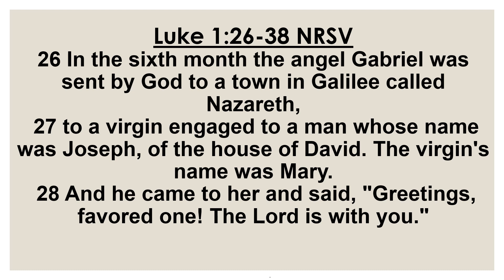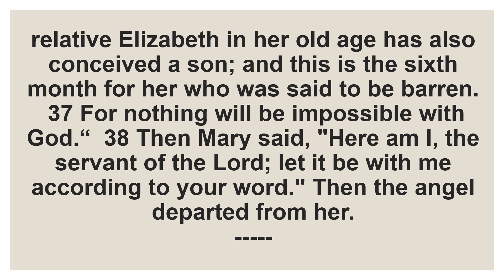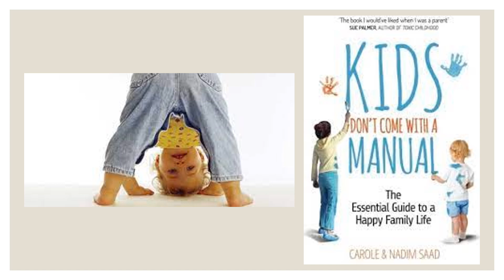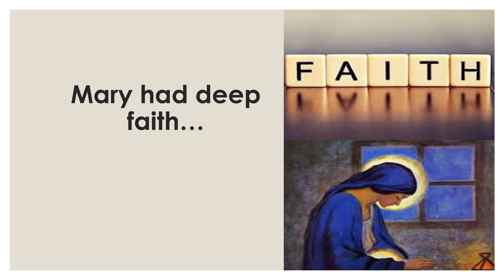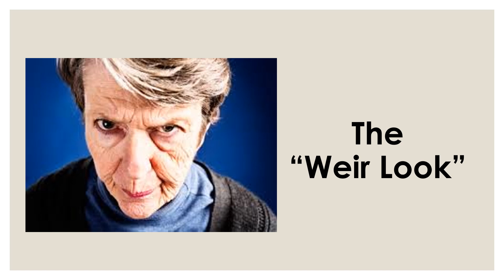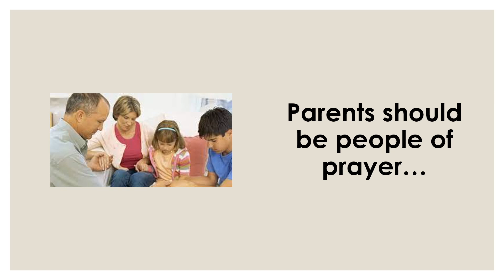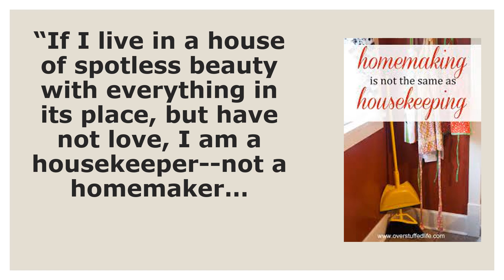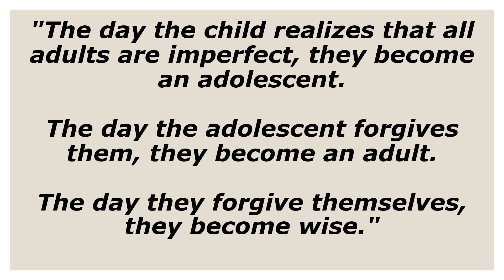Virtual Worship - May 8, 2022